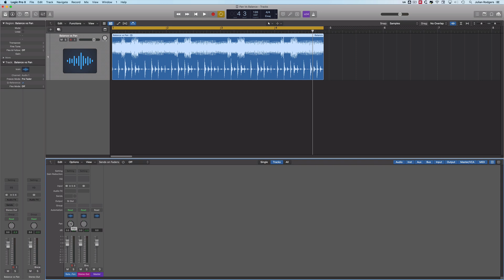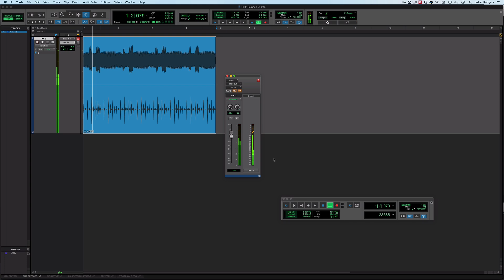Does Your DAW have Balance or Stereo Pan?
Stereo pan and balance are not the same and many people aren't clear on what the difference is, In this video Julian explains the difference by showing how the controls in Studio One, Logic Pro and Pro Tools behave differently.

This video is part of an article on the Production Expert blog